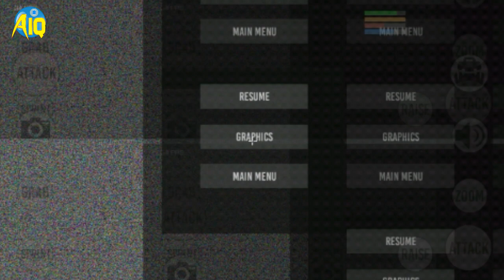كيف جيب AK و ملابس في Vast من البيت ثاني مغامرات فاست #3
مغامرات في فاست إلى بيت فية AK وملابس 😃

لعبة Vast جديده على Android / IOS

قريبا على ios ايفون !!